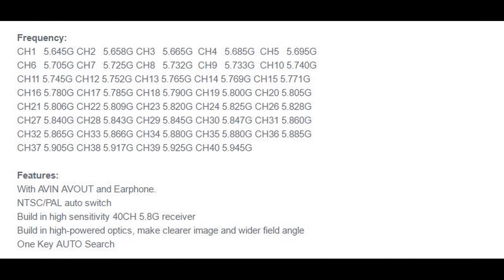Aomway VR Goggles V1 5.8G 40CH 800x480 5 Inch FPV Video Glasses Headset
Click 'Show More' for full specifications.

Description:
Brand Name: Aomway
Item Name: 5.8G Goggles
Screen: 5 Inch
Resolution: TFT 800x480
Ratio: 16:9
Audio Output: 3.5 3 Class stereo
Audio Output: 3.5 4 Class Standard Output Port
Adjustment: Maual Search/AUTO Search/Lighting/Contrast/Chroma
Video Format: NTSC/PAL Auto
Receiver: Build in 40CH High Sensitive Receiver Module
Connector:  Earphone Jack: 3.5mm,3 class
            ANIN Connector: 3.5mm 4 Class
            AVOUT Connector: 3.5mm 4 Class
            DCIN:  Standard T plug, with extend cable
Weight: 258g
Working Temp.: -20℃-80℃
Size: 168x158x105mm
Power: 7-17V(2S-4S)
Current: 300mAh

Frequency:
CH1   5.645G CH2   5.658G CH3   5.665G  CH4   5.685G  CH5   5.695G
CH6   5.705G CH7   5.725G CH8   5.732G  CH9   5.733G  CH10 5.740G
CH11 5.745G CH12 5.752G CH13 5.765G CH14 5.769G CH15 5.771G
CH16 5.780G CH17 5.785G CH18 5.790G CH19 5.800G CH20 5.805G
CH21 5.806G CH22 5.809G CH23 5.820G CH24 5.825G CH26 5.828G
CH27 5.840G CH28 5.843G CH29 5.845G CH30 5.847G CH31 5.860G
CH32 5.865G CH33 5.866G CH34 5.880G CH35 5.880G CH36 5.885G
CH37 5.905G CH38 5.917G CH39 5.925G CH40 5.945G

Features:
With AVIN AVOUT and Earphone.
NTSC/PAL auto switch
Build in high sensitivity 40CH 5.8G receiver
Build in high-powered optics, make clearer image and wider field angle
One Key AUTO Search

Package Included:
1 x Goggles
2 x Eye Patch Spongia
1 x Headbands
1 x Antenna
1 x Power Extend Cable
1 x Earphone Extend Cable